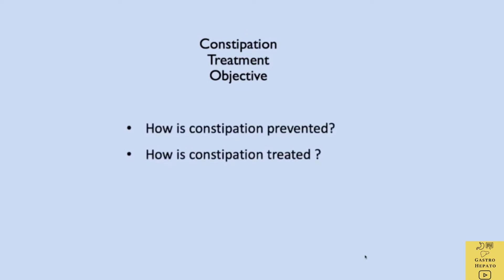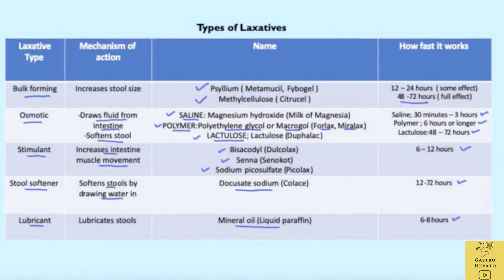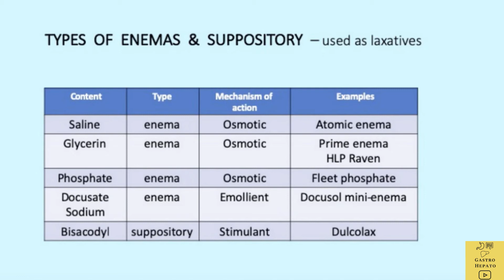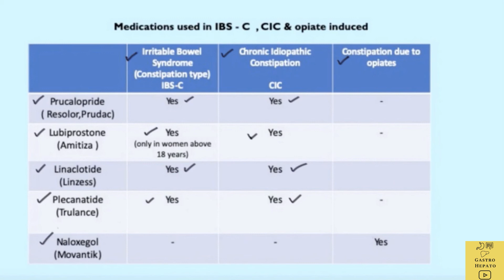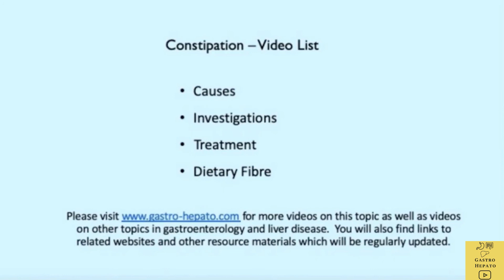CONSTIPATION TREATMENT MANAGEMENT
CONSTIPATION TREATMENT: This video in simple language discusses the treatment or management of constipation and is for patients and the public. It is the third in the series of four videos.

This video will attempt to answer the following QUESTIONS;
• How is constipation prevented?
• How is constipation treated ?

WORD INDEX:
• Laxatives are substances that loosen stools and increase bowel movement.
• Fibre are plant-based products that cannot be absorbed.
• Rectum is the lowest part of the intestine that connects the colon to the anus.
• Enema is a liquid that is inserted into the rectum.  It is usually given for the purpose of facilitating  bowel evacuation.
• Suppository is a solid medicine that is inserted into the rectum.
• Faecal impaction is a large mass of hard stools that gets stuck in the rectum and colon,  which the person is unable to pass out.

SUMMARY;
Constipation may be prevented by ensuring there is adequate fibre and fluids in the diet, regular exercises, and avoiding certain drugs .  Management is mainly through diet and life style changes, gradually increasing fibre in the diet, and the cautious use of laxatives.

The videos are easy to understand and tries to use everyday language as far as possible.  The videos are full of images and follow a standard format of topic objective, word index, content and summary. Each topic covers diagnosis, investigation, management and prevention. Videos are an average of between 5 to 10 minutes. I created the videos, using my over 30 years of experience in managing patients with gut and liver problems . I am a gastroenterologist and hepatologist and was trained in Edinburgh , United Kingdom, and Tokyo and have worked in academia and the private sector.

As the adage goes "A picture is worth a thousand words". I believe combining images and explanations using blackboards, helps one better understand a medical condition.  With knowledge, a person gets a better sense of control, and hence is empowered to make informed decisions.

The following are the set of videos in the series on Constipation  for patients and the public:
Video 1 -  Causes of Constipation
Video 2 – Investigations
Video 3 -  Treatment
Video 4 -  Dietary Fibre

for the complete set of over 50 videos on gut and liver disease.

Or download the  mobile App GastroHepato Videos on Apple App  Store or Google Play, for the complete set of videos.